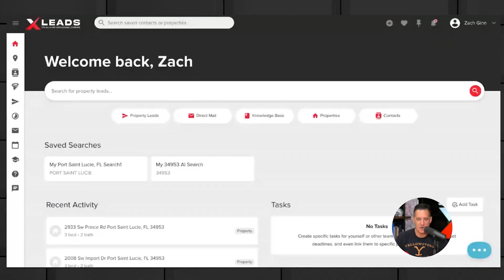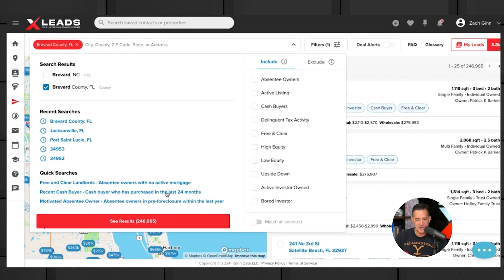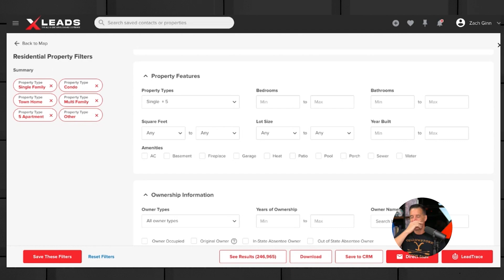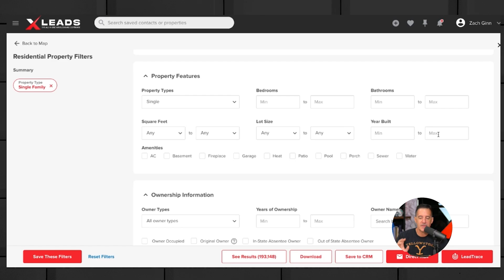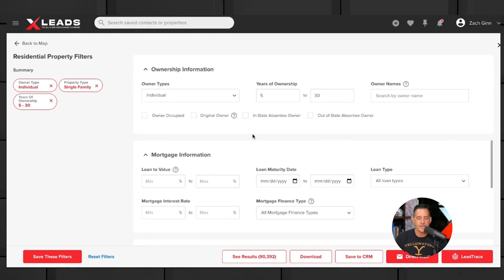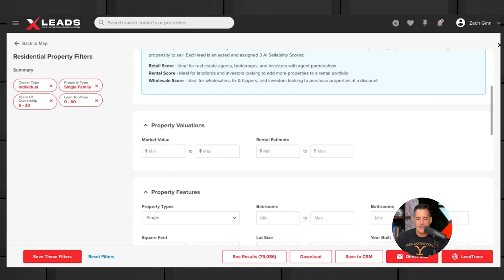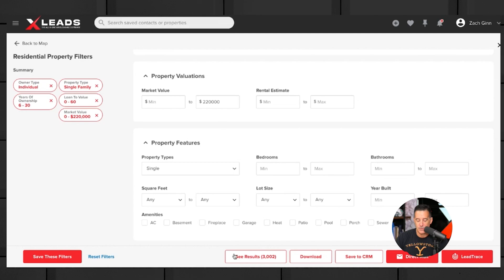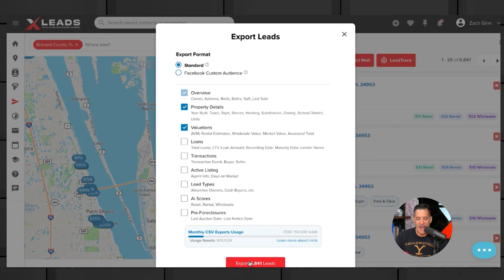Best XLeads List Pulling Tutorial - 2024 Guide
⬆️ *Get notified whenever Rick Ginn goes live or posts! ⬆️